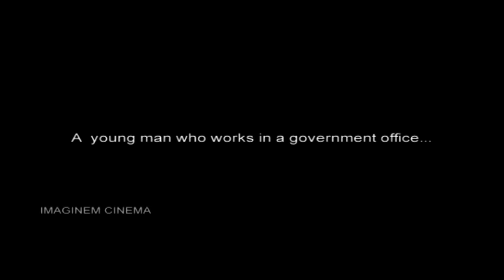Innovation in cinema. | Ajita Suchitra Veera | TEDxGITAMUniversity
Ajita discusses the various trends and techniques that is helping the Indian cinema compete with international films. Innovation in cinema is important and thinking out of the box is essential to put Indian films on the charts once again.

.Ajita Suchitra Veera who is an Indian film director, writer, illustrator, photographer, and a film producer. Her film "Ballad of Rustom" was in Oscar contention for Best Picture 86th Academy Awards 2014. Her earlier short film "Notes on Her" was an official entry to the Oscars in 2003. Her First Feature Film "Ballad of Rustom" which she wrote, directed and produced and she also did production design, collaborated on film editing, sound design and music, was described as a "powerful cinematographic poem, epic, and faustian" by The 61st International Film Festival in Germany.